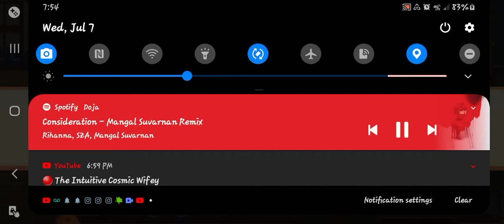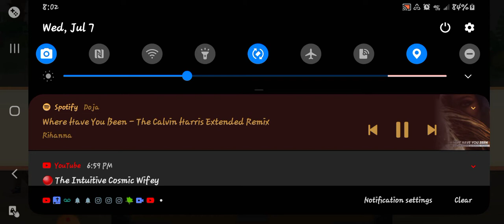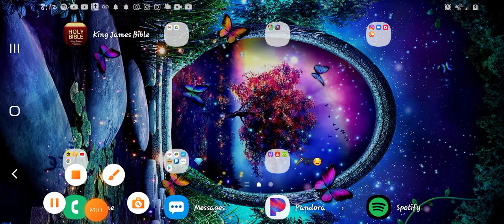Guild Initiation Grind #2 🥳🥳🥳🥳🥸😎🤓🥶😢😯😰☹🙁🤯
Let's be creative!! I challenge you to make up a good story about the emojis in the title!😘😘Ganbatte!! I'll read majority of them no matter when you see these videos😊😊😚